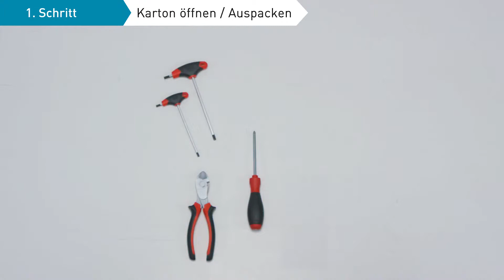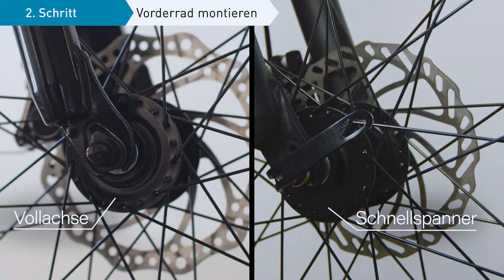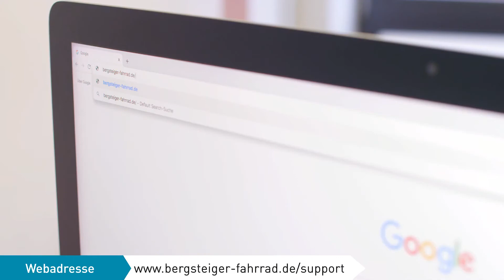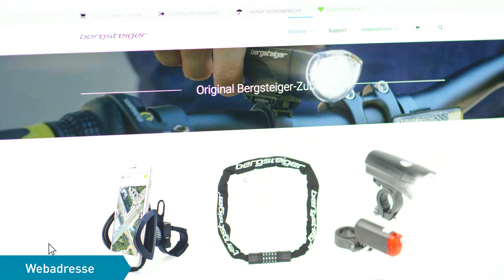Bergsteiger Kodiak 26 Zoll Mountainbike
Bergsteiger Kodiak 26 Zoll Mountainbike, geeignet ab 150 cm, Scheibenbremse, Shimano 21 Gang-Schaltung, Vollfederung